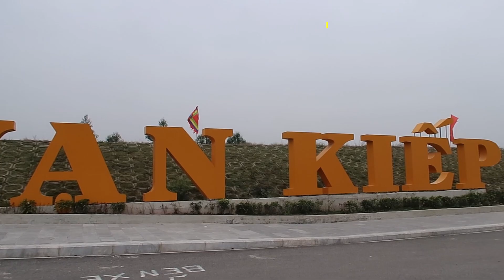Đền Kiếp Bạc Bên Lục Đầu Giang, Nơi Gắn Liền Với Danh Tiếng Của Trần Hưng Đạo